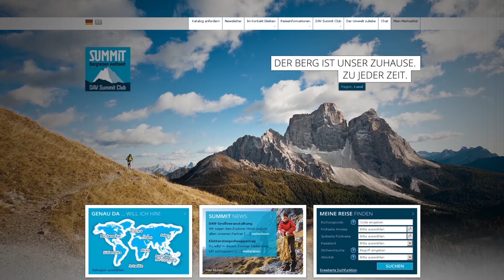DAV Summit Club – Aufbau einer dynamischen Cloud-Umgebung mit VMware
Mit dem Aufbau einer dynamischen VMware Cloud-Umgebung hat DAV Summit Club folgende Ergebnisse erreicht:
leistungsfähiger Ressourceneinsparung
deutliche Kosten- , und Energieeinsparungen
Erweiterung der Bandbreite
Das IT-System ist Teil der Nachhaltigkeitsstrategie und Risikomanagement geworden